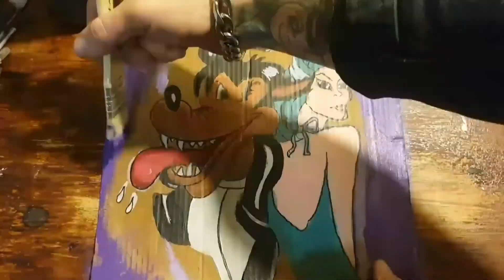Rockabilly Wolf and Lady (time-lapse painting)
rockabilly (time lapse painting)
hope you enjoyed the video like share comment and if you are new consider subscribing to the channel new videos coming at you every couple of days and if there is something you would like to see in my style comment them below

i have a side facebook page for old tv serial etc aswell